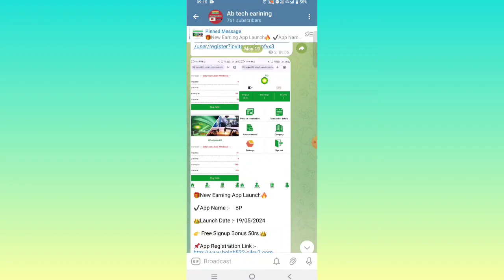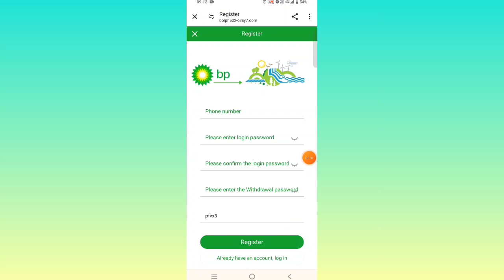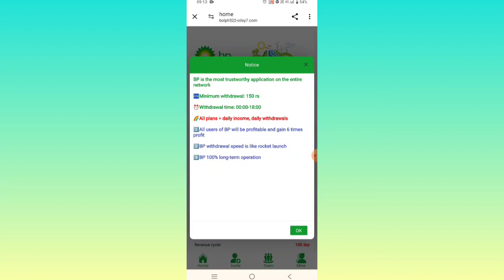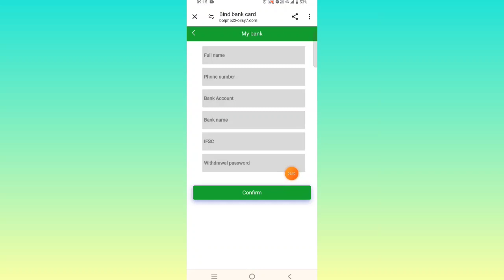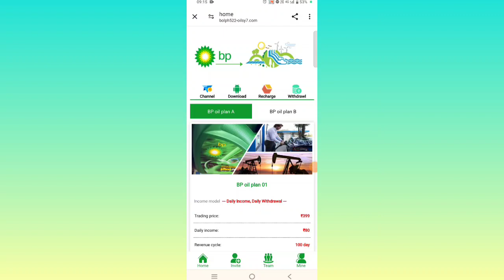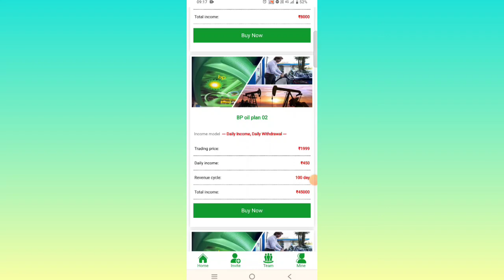bp earning app || bp earning app launch today || bp earning app se paise kaise kamaye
Note'-